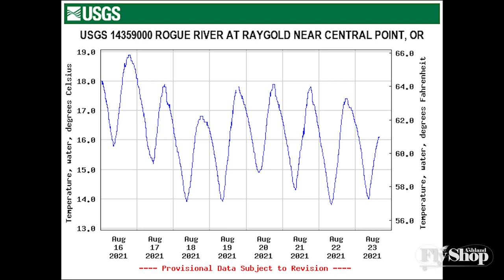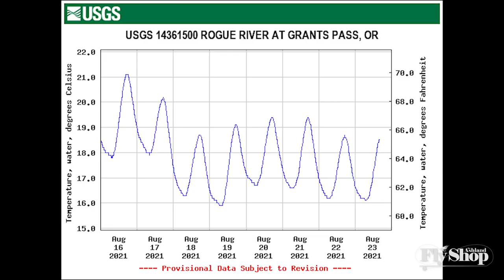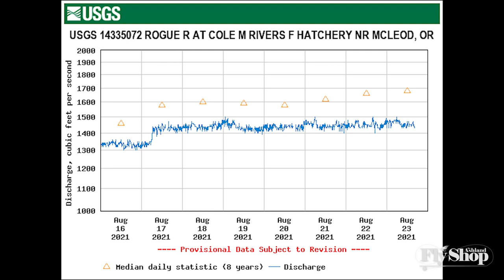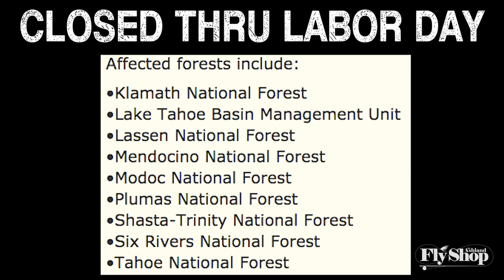Fishing Report August 24th, 2021 | Ashland Fly Shop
Will Johnson at the Ashland Fly Shop gives an update for the fishing in the Southern Oregon and Northern California region.